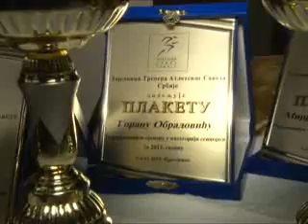KG SPORT_397